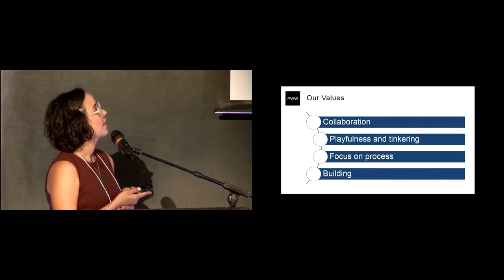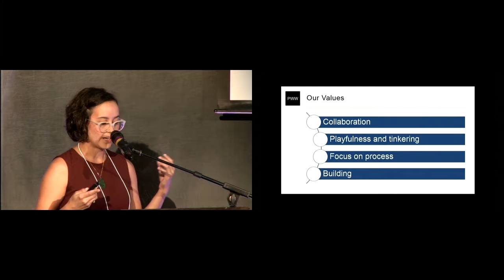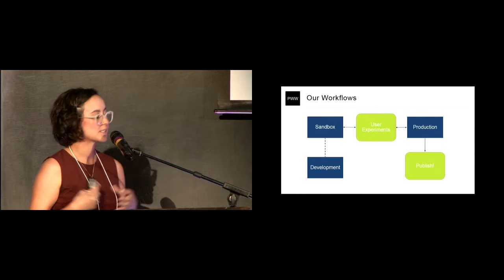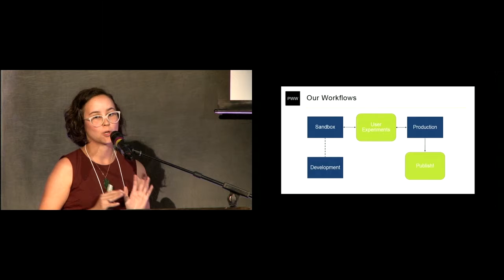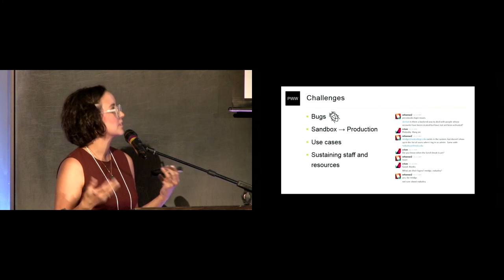A DIY Sandbox: Hosted Publishing Services in the University of Illinois Library